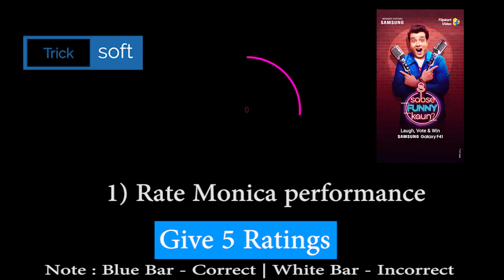Flipkart Sabse Funny Kaun Poll Results | 18 October 2020 | Monica VS Bhuvan Mohini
Flipkart Sabse Funny Kaun Poll Results | 18 October 2020 | Flipkart Sabse Funny Kaun Answers  | Sabse Funny Kaun Monica VS Bhuvan Mohini

 Sabse Funny Kaun Answers, Today's Flipkart presents Sabse Funny Kaun Answers,

Sabse Funny Kaun Quiz Answers today Flipkart |  The Great India Dance Off Contest Winners today | 18 October 2020
Sabse Funny Kaun  Poll Result today |

SFK